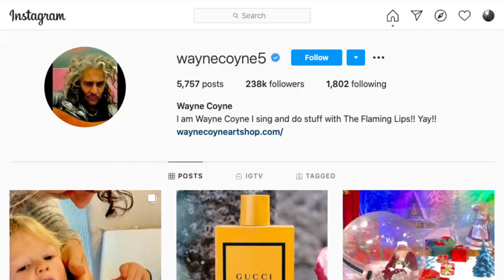The Flaming Lips' Bubble Concert As Told by Wayne Coyne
The Flaming Lips' Wayne Coyne talks to Consequence of Sound about the band's space bubble concerts, how the idea came about, and the logistics that went into making them happen. Read our full interview with Coyne now